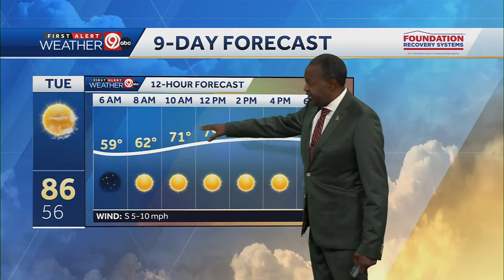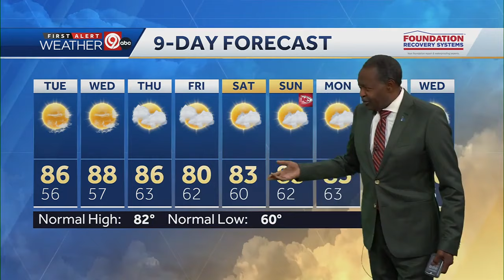Warm and dry conditions settle in for the work week